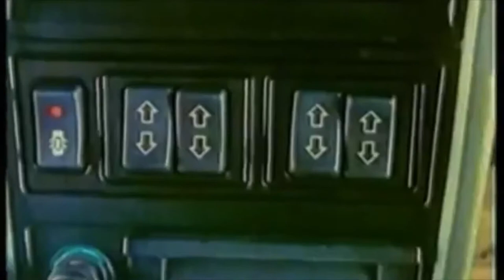Prophet Hollywood - Telecast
Here's some minimalistic vaporwave music I made. I love these old commercials! Super retro and I hope you like it! :D